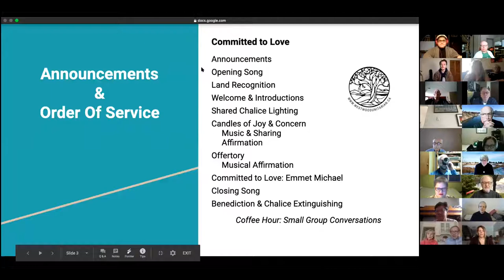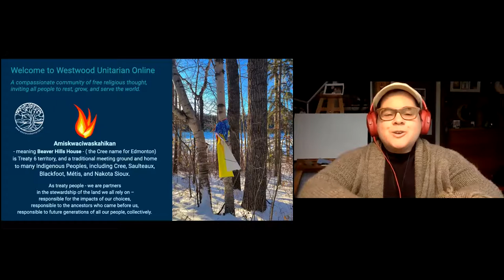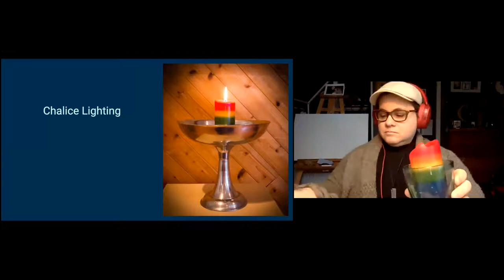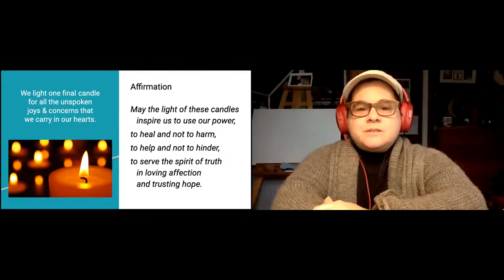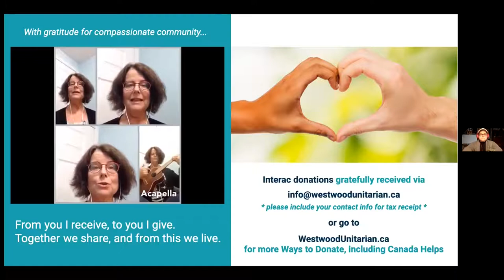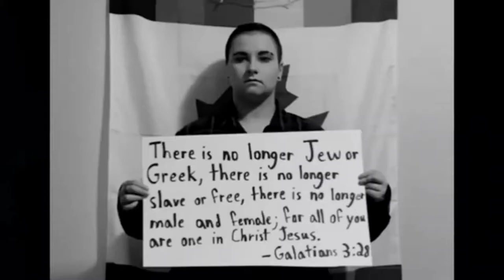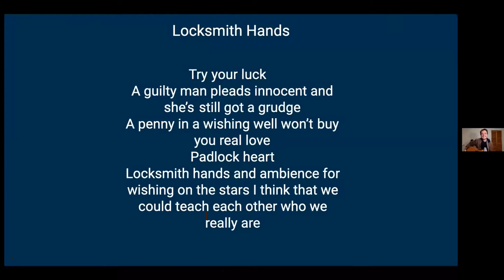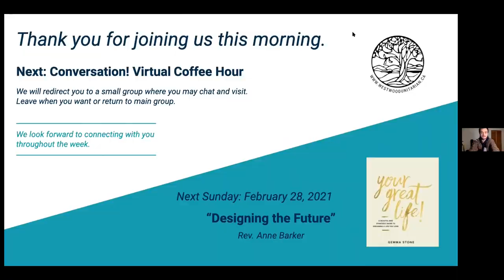“Committed to Love,” Emmet Michael & Ilara Stefaniuk-Gaudet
This morning’s guest speaker explores the theme of commitment to love, in the form of loving both yourself and others. Emmet talks about how his personal commitment to those forms of love has impacted him in his life. He believes that love in and of itself is a strong act of commitment, and a choice that we make every day in order for love to be able to continue to grow and flourish.

Our 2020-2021 Westwood Theme is FORWARD MOTION. February is “COMMITMENT”.

Guest Speaker: Emmet Michael

Service Leader: Ilara Stefaniuk-Gaudet

Musicians: Emmet Michael, Harmonia & Rebecca Patterson